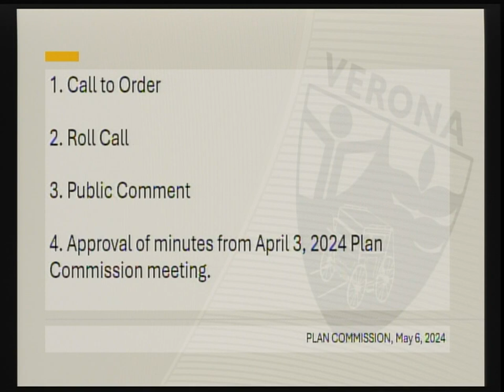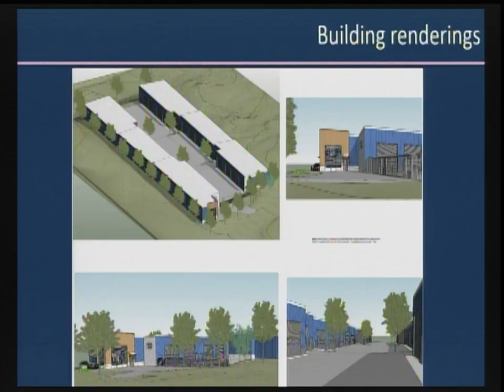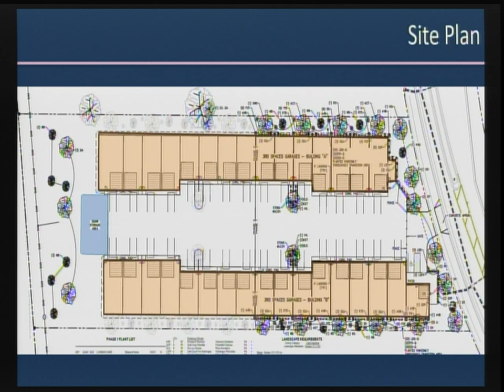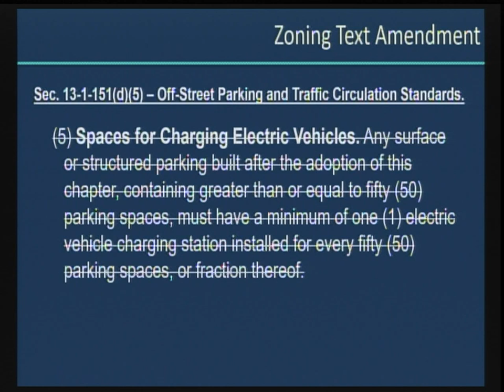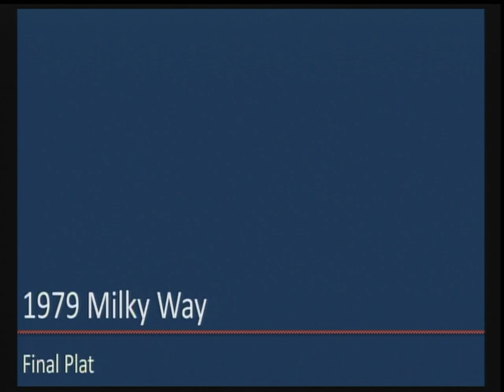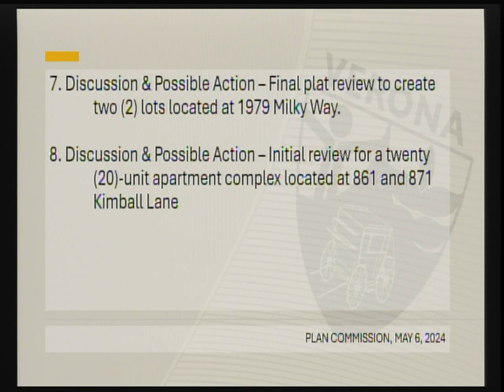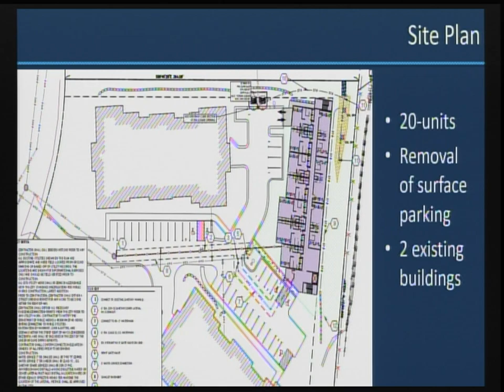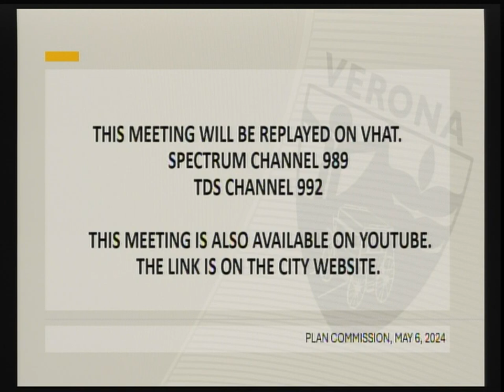Plan Commission, 05-06-24